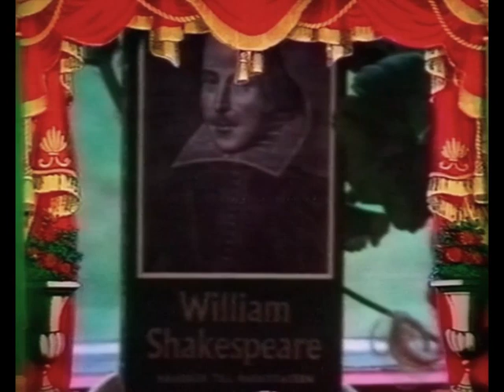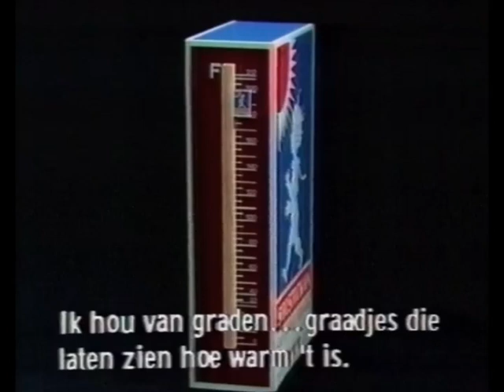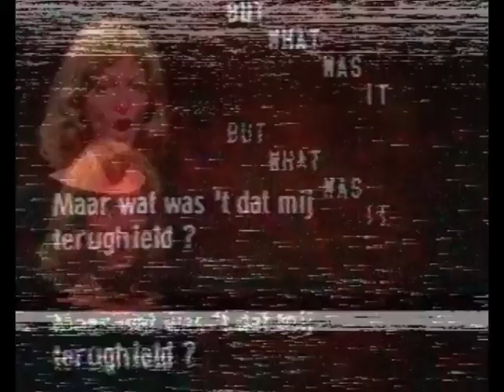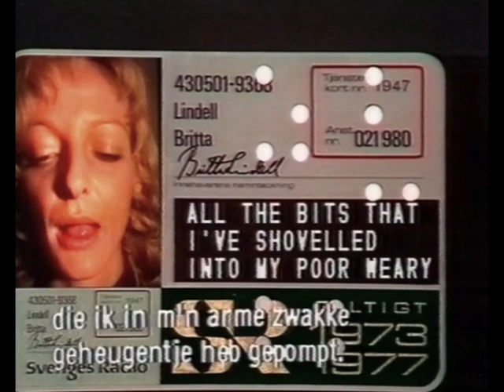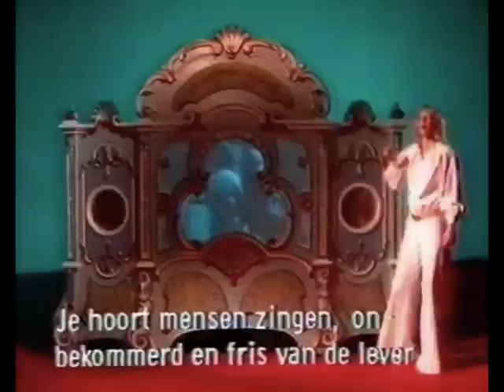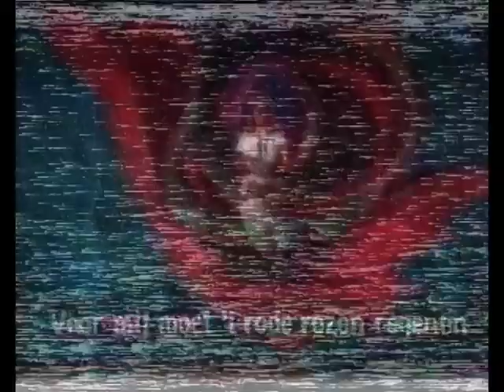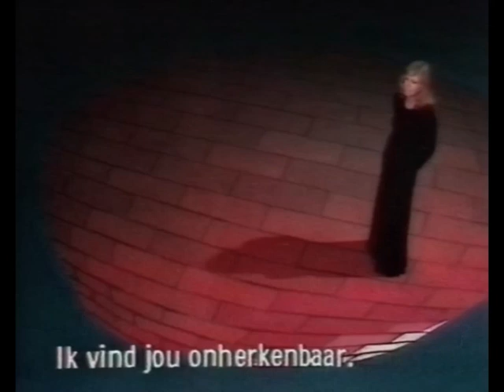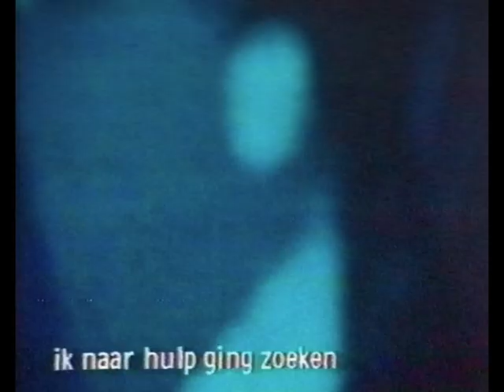Britta Lindell - Visions of a ladies minstrel (Avro 1974)